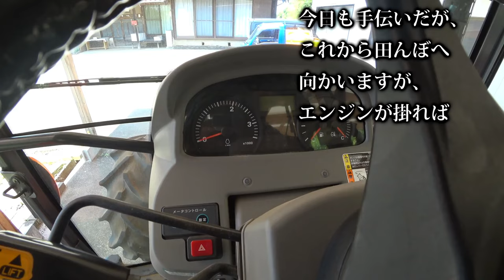【会社員実家農業手伝う】【特集】農業トラブル 稲刈り開始にいきなりコンバイン埋まる予感【農機具】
4Kで見たい方はタイトルを検索してくださいね。
【特集】農業トラブル　稲刈り開始にいきなりコンバイン埋まる予感【農機具】

1稲刈り開始にいきなりコンバイン埋まる予感、ER470脱出した！

2クボタトラクターMZ775が交差点でエンスト、バッテリーが突然やられた連結中

3ヤンマーEG775を実演中、中古でトラクターを買うならこの型式がいい

4タイヤ後を残さないように畑をロータリーがけ、コバシアースロータリーの性能は